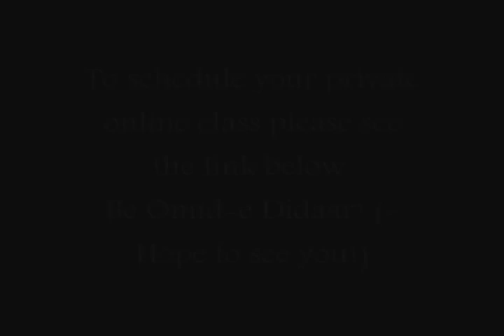Farsi / Persian Lesson: Verbs - To Like/To Love (28)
*** My videos are copyrighted. Please refrain from downloading/distributing for commercial purposes. None-commercial distribution is allowed only if properly attributed to FarsiWizard.